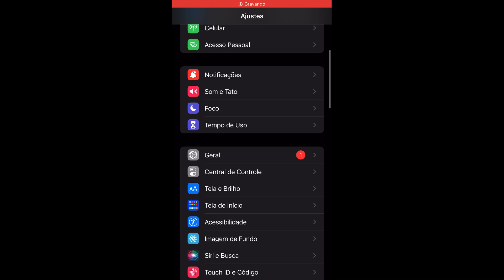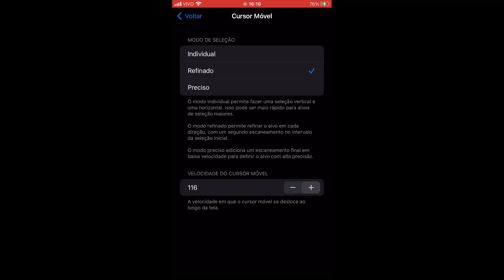MELHOR SENSIBILIDADE PARA SUBIR CAPA NO FREE FIRE NA NOVA ATUALIZAÇAO ! 😱⚙️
Essa é a melhor sensibilidade para subir capa no free fire  na nova atualização, todos vão te acusar de hack !

Melhor sensibilidade para Android e para iPhone (ios). Essa é a sensi perfeita para qualquer celular, depois desse vídeo sua sensi vai grudar só vermelho nos seus adversários!

STEIKE no MÓBILE 😳 a MELHOR SENSIBILIDADE PARA SUBIR CAPA NO FREE FIRE, todos vão te acusar de hack !